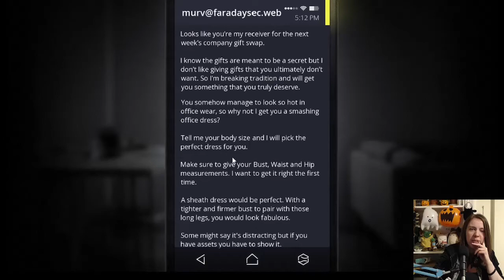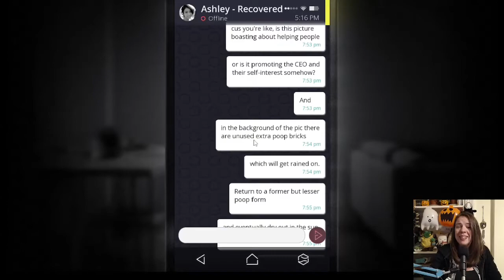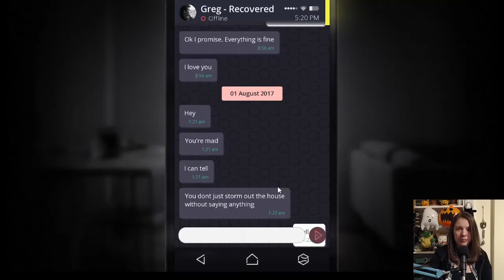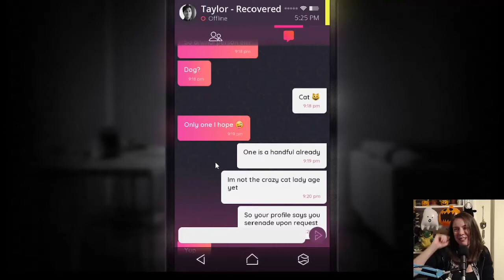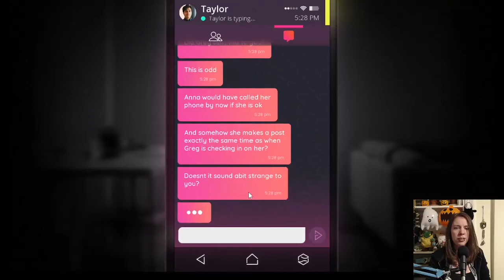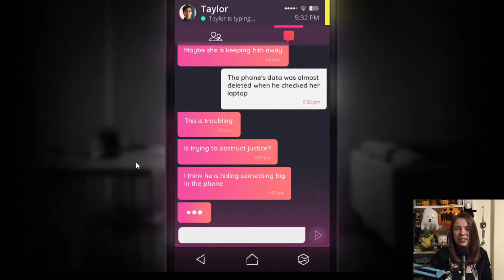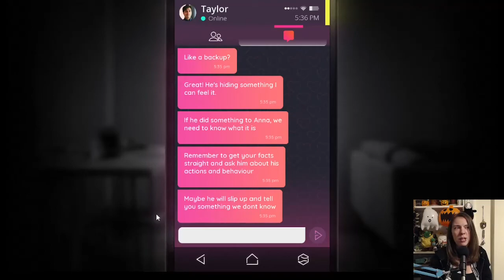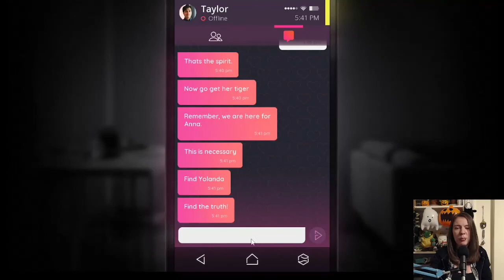Gakuto_Bongo Plays SIMULACRA - Pt. 5